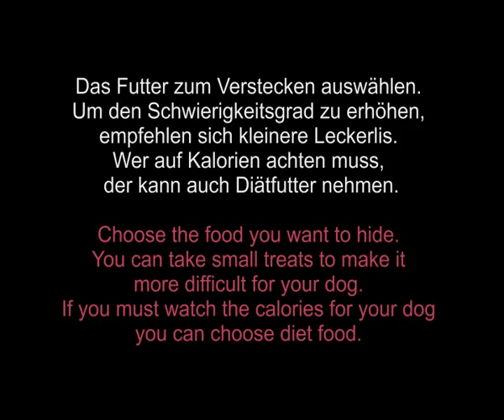Schnüffelteppich - Snuffle Mat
Der Schnüffelteppich besteht aus vielen kleinen Stofffetzen, unter denen man die Leckerlis gut verstecken kann. Je kleiner sie sind, je schwieriger für den Hund, der sie suchen muss.

The Snuffle Mat consists of many rags under which you can hide the treats for the dog. The smaller the treats are, the more difficult it gets for the dog.